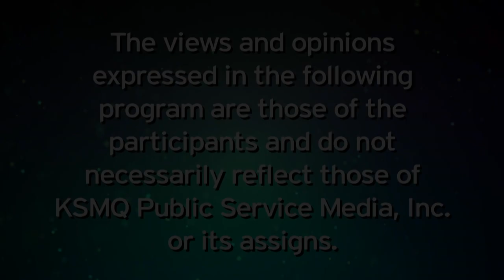KSMQ's "Garden Connections" Peonies/Container Gardening - 511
There are flowers and there are FLOWERS, and on the next Garden Connections Stephanie gets a close look at the peony, which has a plump, luxuriant, fragrant blossom. She takes us to Kenyon, Minnesota to meet with farmers who raise peonies on a large scale. She also gets lessons in small scale planting when she's joined in the potting shed by an expert on container gardening. And Chef Stephen Larson shows us a new way to prepare romaine lettuce -- on the grill.